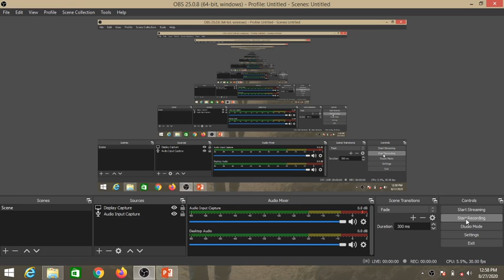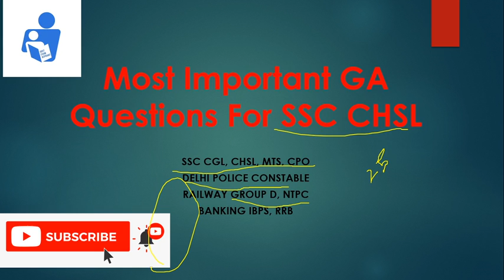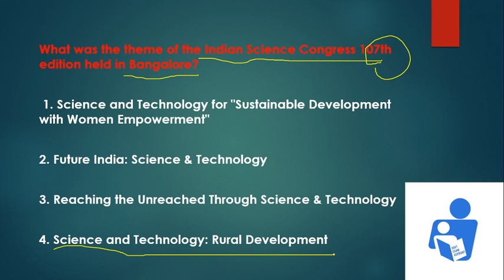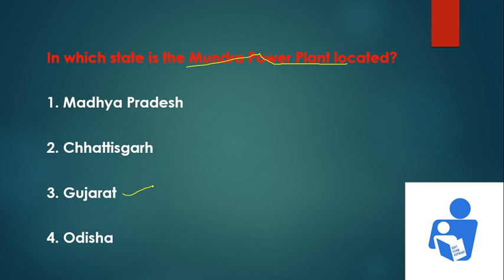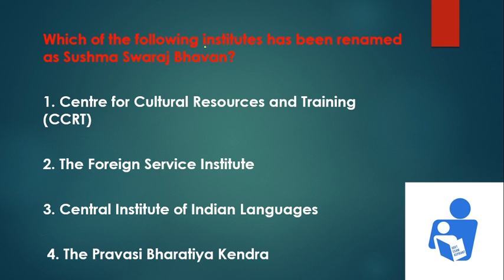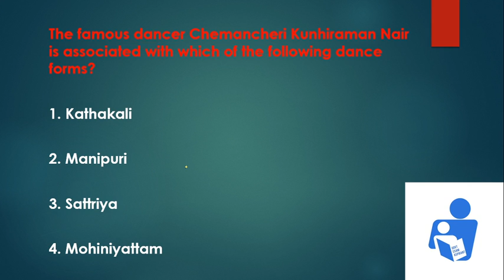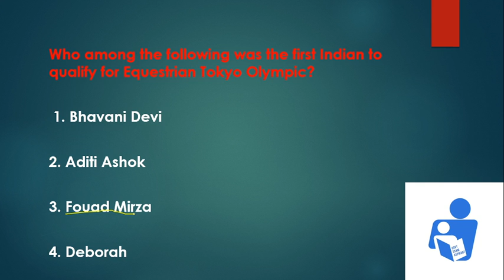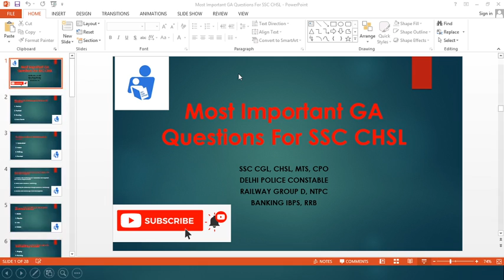General Awareness MCQs for All Competitive Exams | SSC | RRB | BANKING | TNPSC | UPSC | TET | POLICE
General Awareness for all competitive exam
general awareness for ssc cgl ,chsl, cpo, mts, steno

 TNPSC Current affairs in tamil, UPSC Current affairs in tamil, bank exam current affairs in tamil, Police exam current affairs in tamil, IAS current affairs in tamil, TET Current affairs in tamil